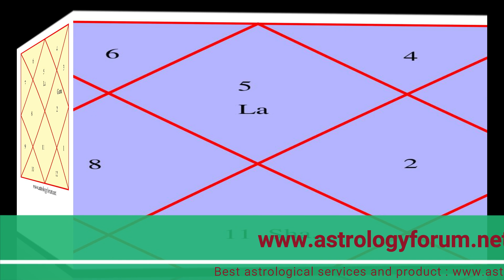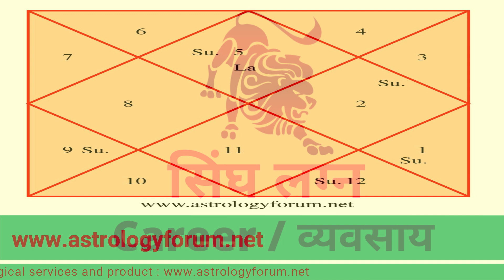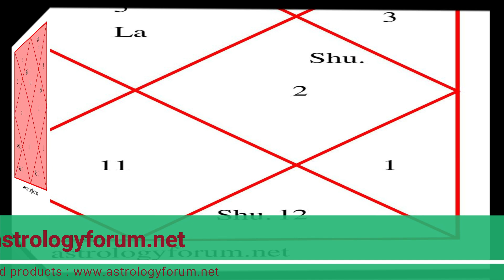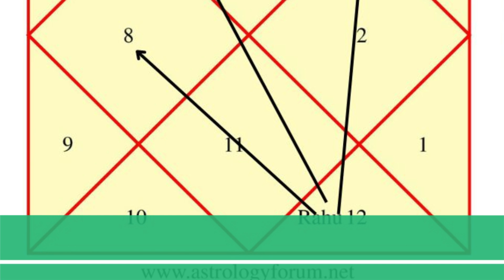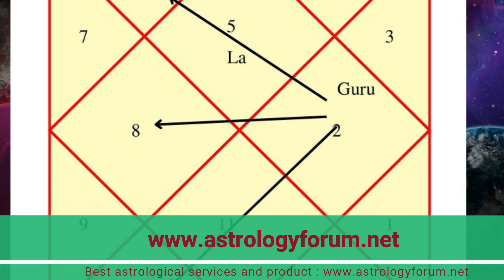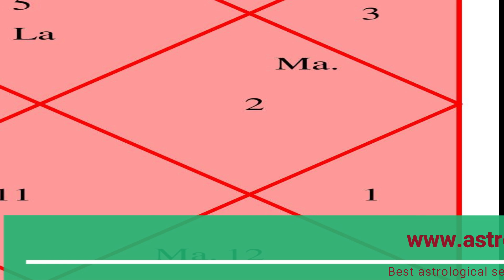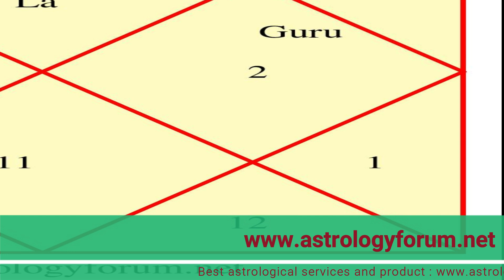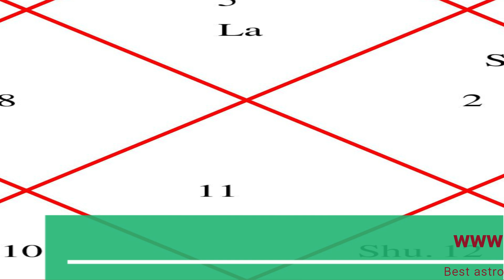Singh Rashifal 2024,Singh Rashi 2024,Vaarshik Rashifal Singh 2024,Leo horoscope 2024 in hindi,सिंह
Our E-Books :
Astrology E-Books: